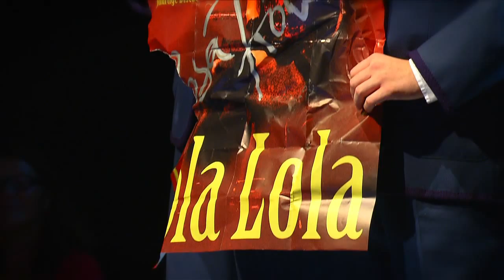Der blaue Engel - Trailer - Schauspielhaus Salzburg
//  Theaterfassung von Peter Turrini nach dem Roman „Professor Unrat" von Heinrich Mann und dem Film „Der blaue Engel" von Josef von Sternberg

Premiere: 19. September 2012 // Saal

Professor Immanuel Rath, genannt Unrat, ist die Verkörperung von Moral und Pflichtbewusstsein. Mit der nötigen Strenge und Disziplin geht er seiner Profession als Gymnasiallehrer nach und hat dabei stets und vor allem die moralische Integrität seiner Zöglinge im Auge. Als er bemerkt, dass einige von ihnen sich nächtens im verrufenen Varieté „Der Blaue Engel" vergnügen und hier die verführerische Sängerin Lola bewundern, muss er handeln. Wie das Strafgericht Gottes erscheint er in der Bar, um seinen Schülern die Leviten zu lesen. Doch sein Zusammentreffen mit der schönen und geheimnisvollen Sängerin bringt ihn vollends durcheinander. Der Professor, der sein bisheriges Leben der Mission von Anstand und Bildung untergeordnet hat, gerät plötzlich in eine verwirrend fremdartige Welt, die ihn magisch anzieht. Er beginnt eine Liaison mit der „feschen Lola‟, die ihn von seinem bisherigen bürgerlichen Lebensweg abbringt ...

"Ich bin von Kopf bis Fuß auf Liebe eingestellt ..." Sternbergs Film „Der blaue Engel" aus dem Jahr 1930 machte vor allem wegen der großartigen Musik von Friedrich Hollaender Marlene Dietrich über Nacht zum Weltstar.

Regie: Robert Pienz
Ausstattung: Ragna Heiny

Live am Klavier: Fabio Buccafusco

Mit: Martin Brunnemann, Katrin Daliot, Daniela Enzi, Thomas Enzi, Albert Friedl, Harald Fröhlich, Andreas Plank, Georg Reiter

Tänzerin: Jasmin Rituper